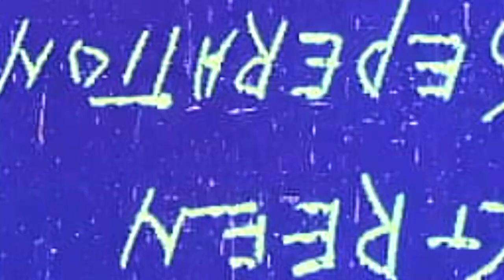Kempt Commune Official Video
Dream Pop Synth Pop Shoegaze